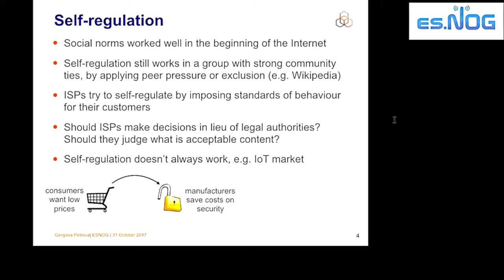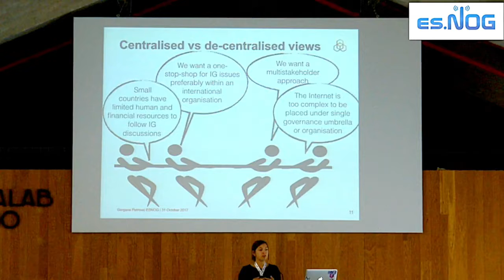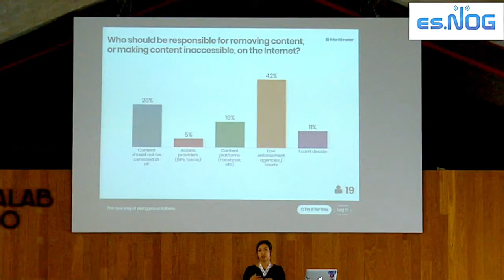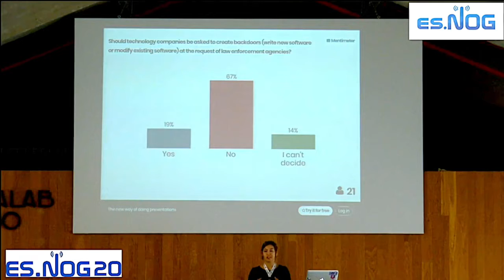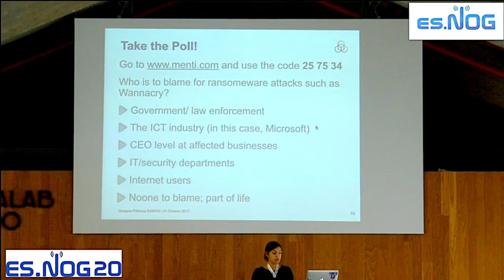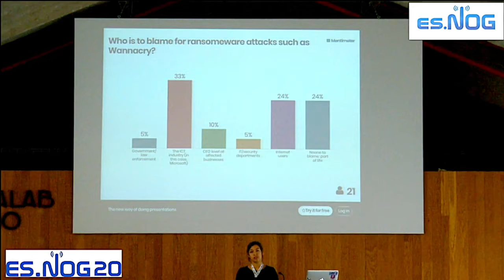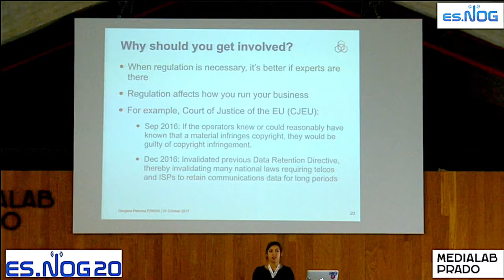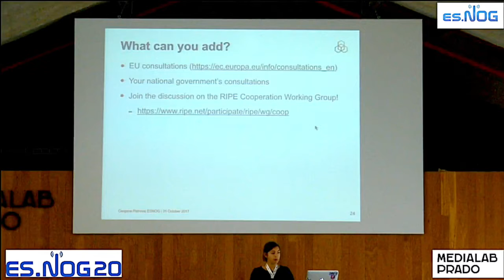ESNOG20 - Internet Governance (RIPE NCC)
Gergana Petrova (RIPE NCC) made a semi-interactive presentation about Internet Governance.

Unfortunately, the first part of the video is incomplete, due to technical problems during the production of the  streaming. Sorry for the inconvenience ...